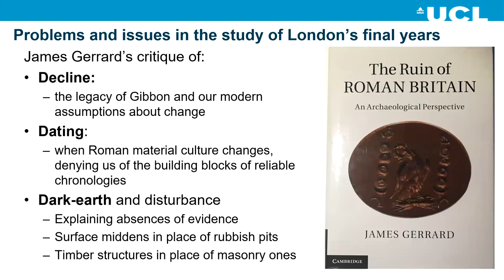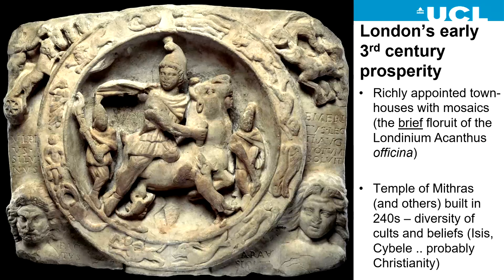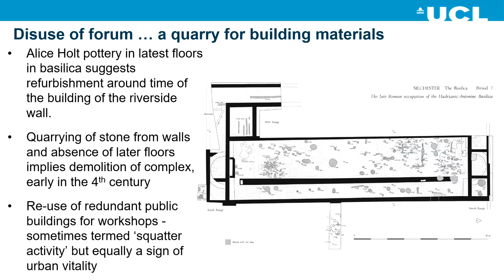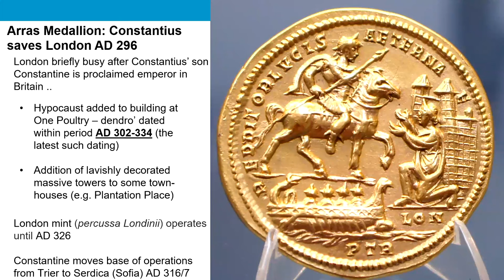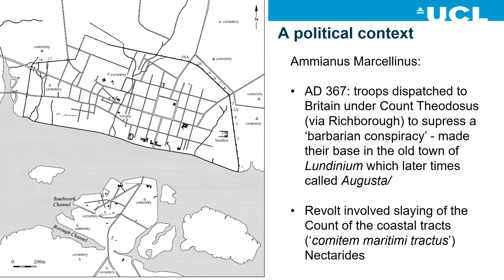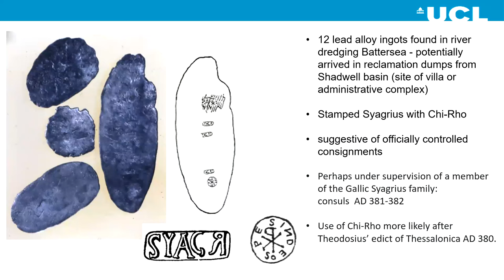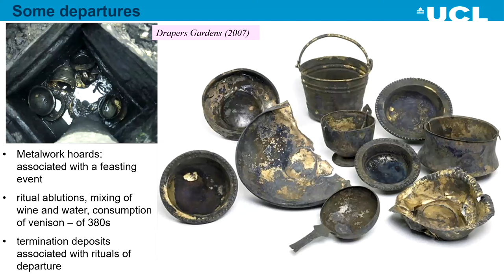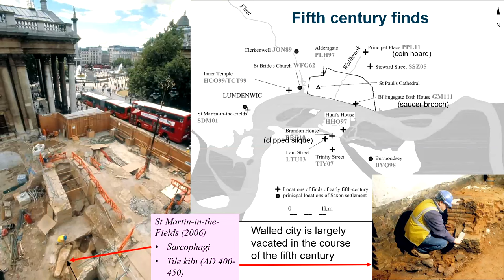The long fourth century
Professor Dominic Perring outlines the issues affecting Roman Londinium and its decline